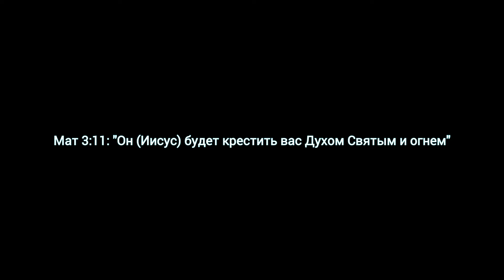Крещение огнем: самосожжение (самоубийство), муки вечные, принятие бесов или другое?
Двадцать тысяч старообрядцев (староверов) заживо сожгли себя в 17 веке, веря, что это крещение огнем от Иисуса.
Что же такое "крещение огнем" в Библии?